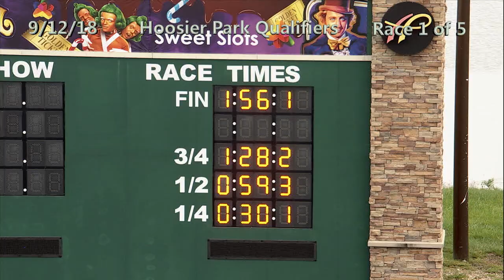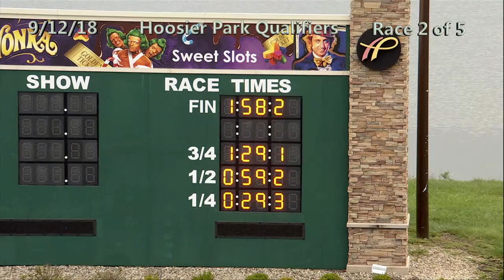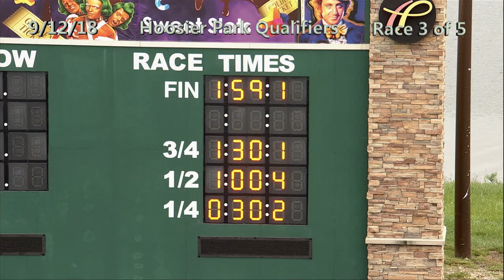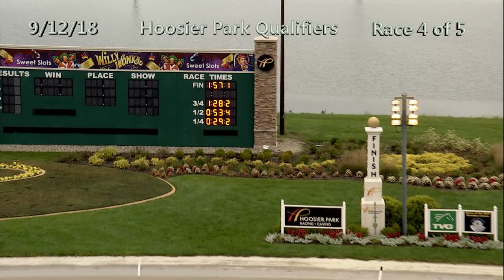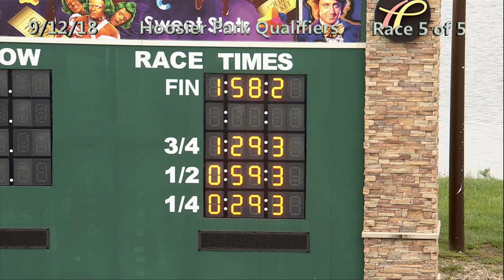HP Qualifiers 9 12 18